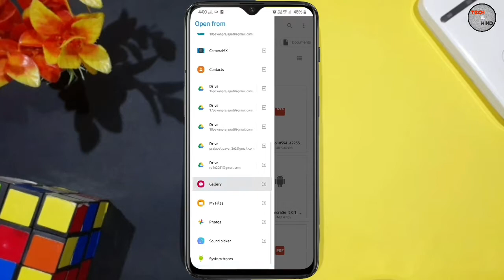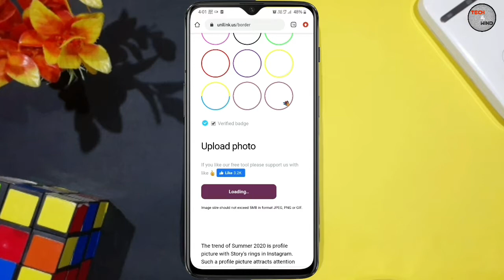How to add Circle & Blue tick On Instagram || Instagram Profile Picture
Hey guys

Es video me mai aap sabhi ko btaya  hu ki aap apne Instagram Profile me border kaise lga sakte hai or verify kaise kar sakte hai

My Gears
Samsung Galaxy A20
Maono AU-400 mic
Video By:- Pavan Prajapati
student,  Professional Blogger & YouTuber